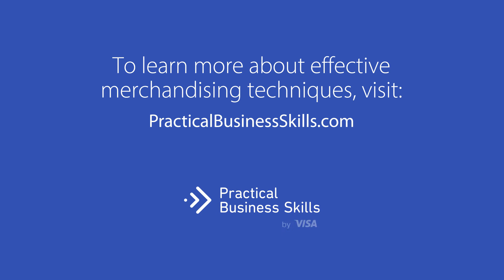Merchandising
Actively grow sales by properly displaying your products